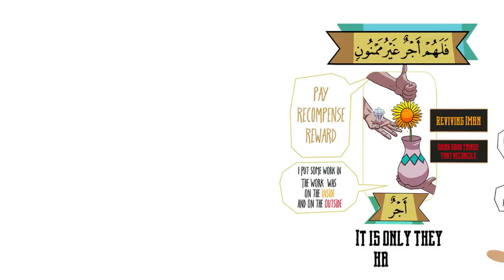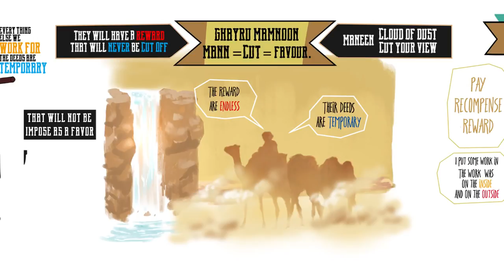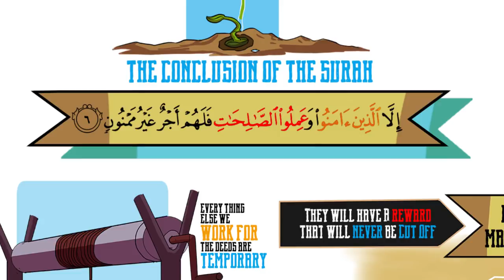489 Goodness Inside and Outside illustrated Nouman Ali Khan Subtitled